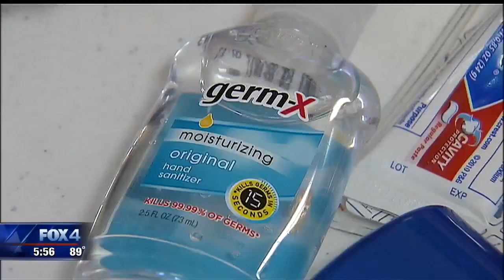Hometown Heroes: American Leigon Aux Unit 275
The women of American Legion Auxiliary Unit 275 are proud of their loved ones’ military service.  In the unit’s second year, the members are mailing 19 care packages to Okinawa, Japan, Colorado and California.